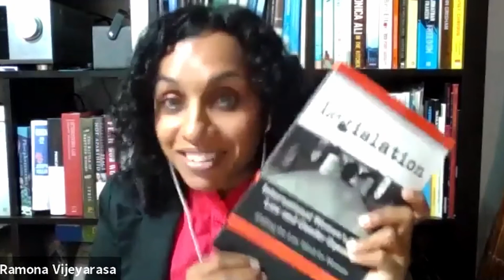Ramona Vijeyarasa on the Gender Legislative Index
00:00:05 Welcome by Tim Lougheed, executive director of the World Federation of Science Journalists
00:01:09 Introduction of Ramona Vijeyarasa by Pakinam Amer
00:02:37 What led you to the path you're now taking, working in the intersection between gender law and technology?
00:06:16 What is the reason why the law fail women across the globe?
00:10:26 How does the Gender Legislative Index work to improve the law? And what is the mechanism for it?
00:15:03 What is your inspiration by matching law with machine learning and AI technology?
00:20:47 How long did it take to build the algorithm, train the model and testing?
00:29:50 How can we start sharing this tool to the benefit of other countries?
00:33:35 Problems with the Gender Legislative Index? Potential conflicts with religion and cultures.
00:39:53 Conversation about women in leadership and the impact on women with Elisabet Garcia Gonzalez.
00:46:51 Tim Lougheed: a meditation on the fight for and the global impact of effective environmental legislation in the 70's and the fight for woman rights today, and in the future.
00:53:00 How should the Gender Legislative Index be used?
00:58:00 On Ramona Vijeyarasa's book "International Women’s Rights Law and Gender Equality: Making the Law Work for Women"
01:03:07 Final remarks

Ramona Vijeyarasa, the 2021 Letten Prize runner-up is interviewed by Pakinam Amer, a science writer based in Cairo.

The Letten Prize
The purpose of the prize is to recognize younger researchers contributions in the fields of health, development, environment and equality in all aspects of human life.

The event was hosted by World Federation of Science Journalists (WFSJ)
The World Federation of Science Journalists is a not-for-profit, non-governmental organization, representing 67 science journalists’ associations and 10,000 individual science and technology journalists from around the world.